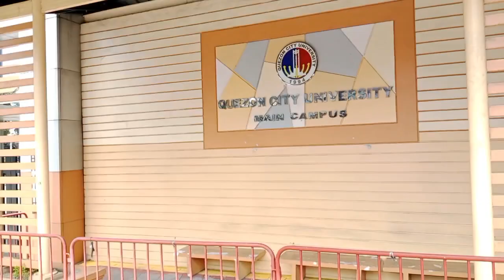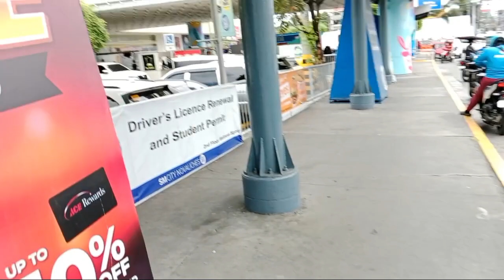ipinasyal ko si kuya para makapag hanap ng mapag pwestohan sa umaga Marlos official Vlogs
ipinasyal ko si kuya para makapag hanap ng mapag puwestohan sa umaga Marlos official Vlogs

Marlos official Vlogs #